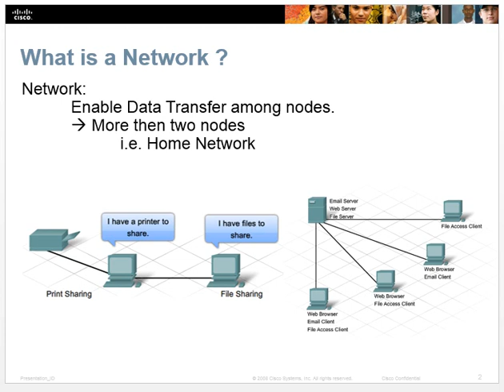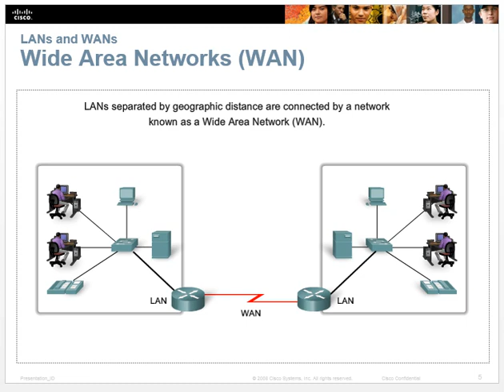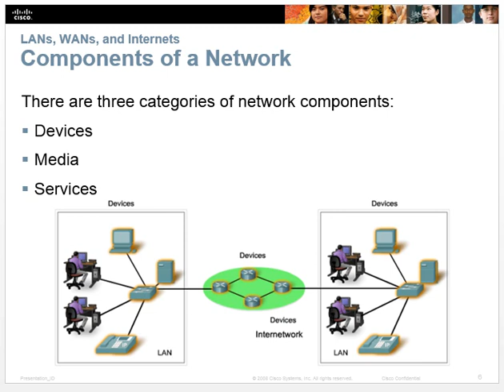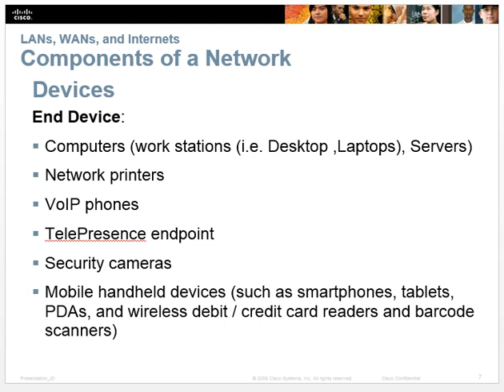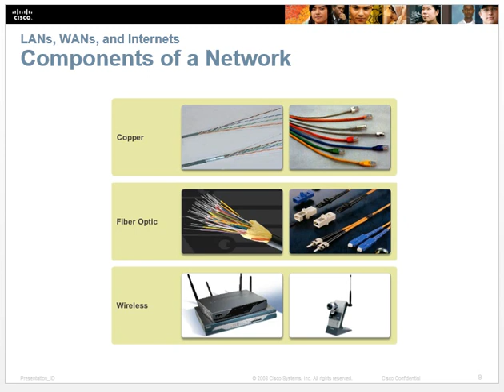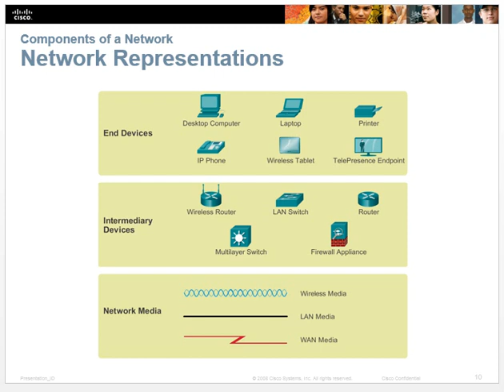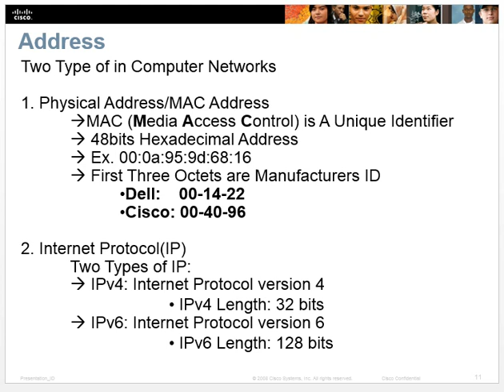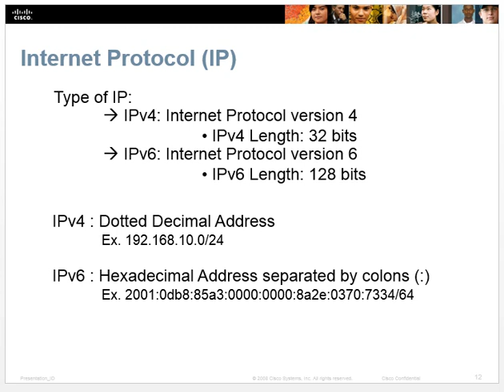CCNA R&S_v7.0_Introduction to Network